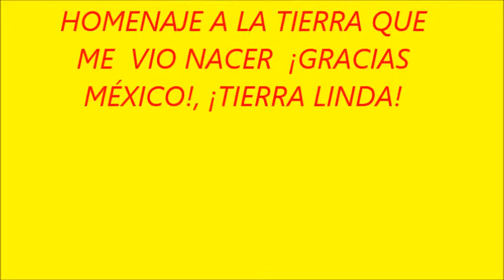canto a mi patria heriberto piñon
compositor y cantante: Heriberto Piñon
corrido para méxico